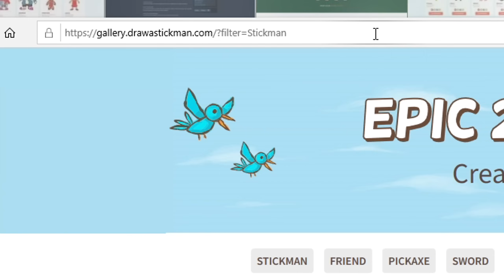EP4 เจอกับบอสงูยักษ์สุดโหด !! (บักข่อยกลายเป็นมินเนี่ยน) - Draw a Stickman Epic 2